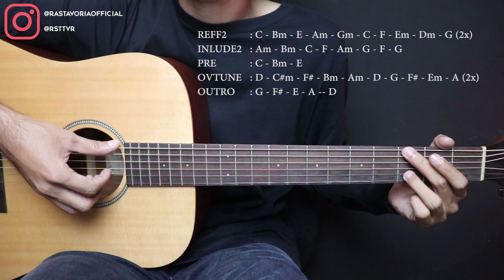(TUTORIAL GITAR) LANTAS - JUICY LUICY | Lengkap Dan Mudah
Hallo Selamat Datang Di RASTAVORIA... Kali Ini Saya Sharing (TUTORIAL GITAR) LANTAS - JUICY LUICY, Lengkap Dengan Chord, Petikan, Sehingga Mudah Dipahami Bagi Pemula Maupun Yang Baru Belajar Gitar